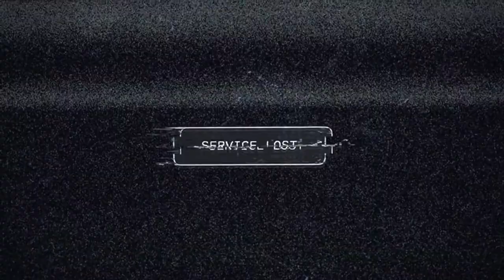FAR CRY 5 - FULL OPENING Cutscene 1080p 60fps